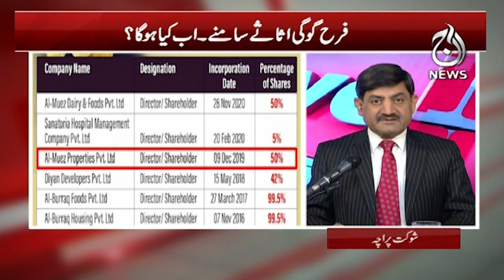Imran Khan Farah Gogi's corruption story has come to light | Aaj Exclusive | Aaj News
Imran Khan Farah Gogi's corruption story has come to light | Aaj Exclusive | 09 November, 2023 | Aaj News

Host: Shaukat Piracha

Spot Light With Munizae Jahangir:
shorturl.at/gwFU6